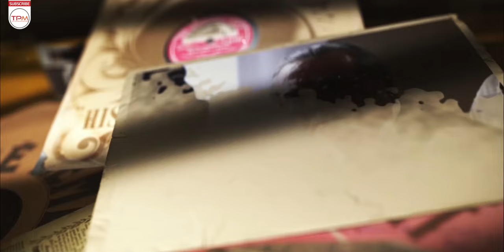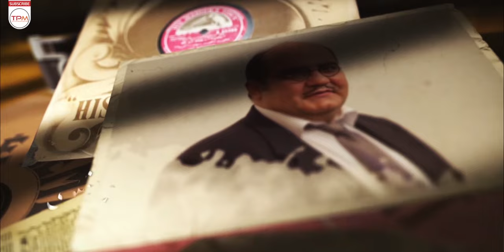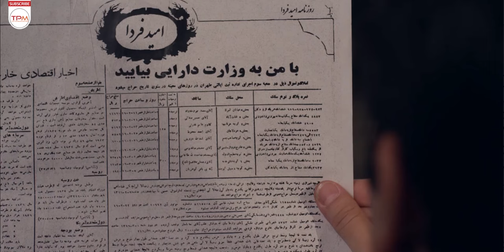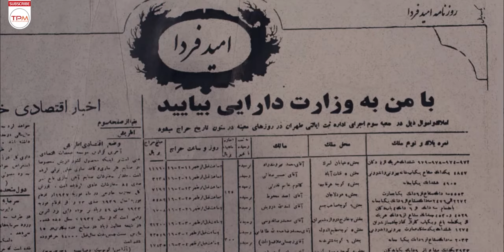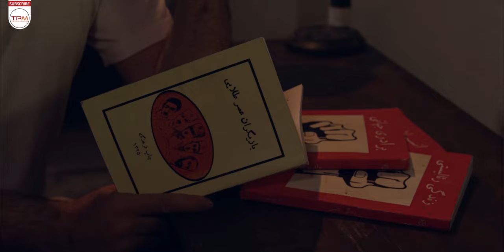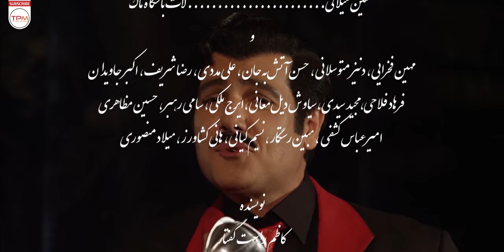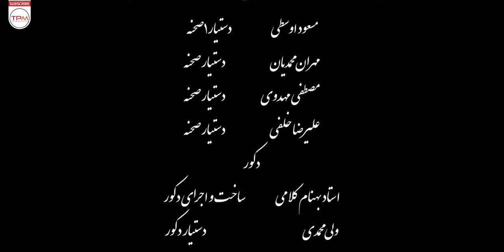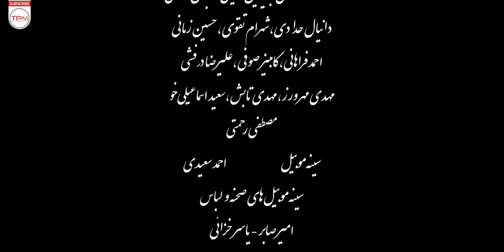یکتا ناصر، آتیلا پسیانی و همایون ارشادی در سریال آشوب (قسمت دوم)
«معنوی جوان» که حالا متوجه شده کلید پیشرفت در ایران برخلاف تصور نه شایستگی و سواد و معرفت، بلکه پارتی بازی و زیر پا له کردن دیگران است، در اولین قدم برای تصاحب همسر زیبای «امتیاز» دام خود را پهن می‌کند و...

خلاصه سریال جدید آشوب با کیفیت فول اچ دی
یکتا ناصر، آتیلا پسیانی و همایون ارشادی در سریال آشوب (قسمت دوم) - Iran Series Ashoub
About Serial Irani Ashoub
Manavi Javan, who now realizes that the key to progress in Iran is not competence, literacy, and knowledge, but partying and trampling others, in the first step to take possession of the beautiful wife of "Mtiyaz" he spreads his trap and.. .
عوامل سریال آشوب
کارگردان، نویسنده:  کاظم راست‌گفتار
آشوب سریالی خانوادگی و اجتماعی محصول سال 1396 کشور ایران است. کارگردانی این سریال برعهده «کاظم راست‌گفتار» است و بازیگرانی چون «کوروش تهامی»، «لیلا اوتادی»، «یکتا ناصر»، «محمدرضا هدایتی»، «آتیلا پسیانی»، «همایون ارشادی»، «فرهاد آییش»، «امیر حسین صدیق» و «داریوش فرهنگ» در آن به‌ایفای نقش پرداخته‌اند.
بازیگران سریال ایرانی آشوب
کوروش تهامی
فرهاد آئیش
یکتا ناصر
داریوش کاردان
لیلا اوتادی
آتیلا پسیانی
همایون ارشادی
آشا محرابی
رامین ناصرنصیر
محمدرضا هدایتی
امیرحسین صدیق
نیما فلاح
حبیب دهقان‌نسب
ارژنگ امیرفضلی
غلامحسین لطفی
فخرالدین صدیق‌شریف
رضا فیاضی
خسرو امیرصادقی
امیرشروین امیرصادقی
نادر سلیمانی
بهرام سروری‌نژاد
میرطاهر مظلومی
سعید امیرسلیمانی
رضا بنفشه‌خواه
داریوش فرهنگ
شهره لرستانی
پریا شمس